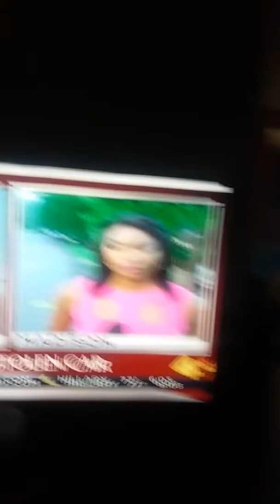The news is outside my house #2